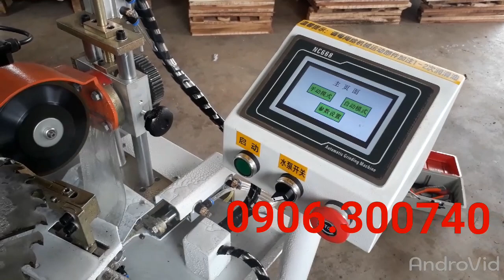Máy mài lưỡi cưa đĩa tự động, máy mài lưỡi cưa, Cty TNHH Đỗ Ngọc- 0906.300740